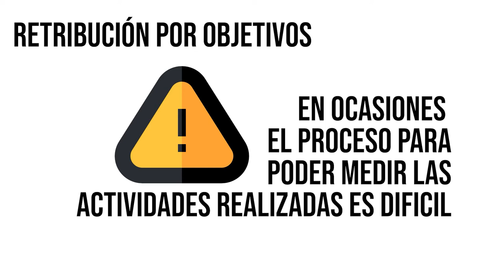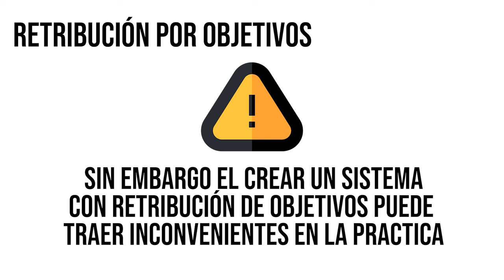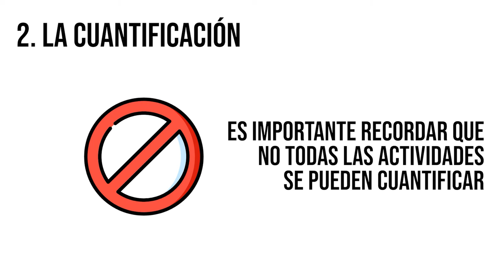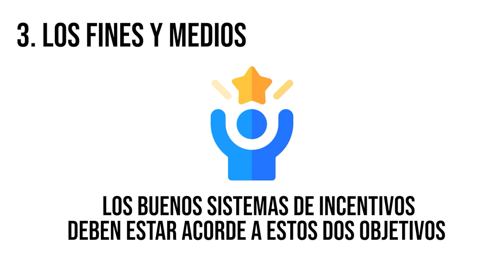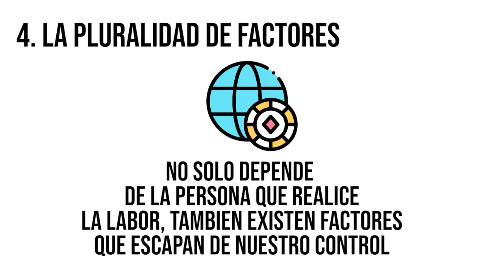Aplicación de sistemas de retribuación por objetivos